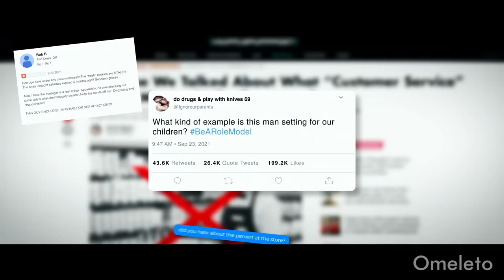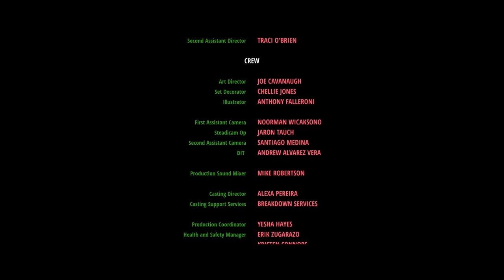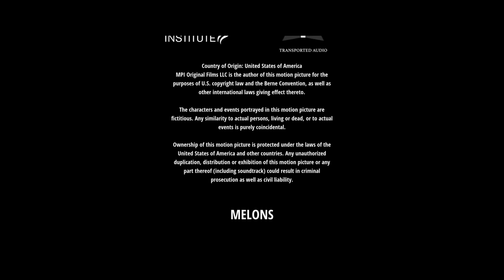MELONS | Omeleto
A grocery store manager is accused of sexual harassment.

MELONS is used with permission from Matt MacDonald.

Amiable, decent and humble, Nigel is the manager at Sunnyside Grocers. In his element in his job and devoted to superb customer service, he is beloved by customers and employees alike.

But when a would-be influencer wrongly accuses Nigel of sexually harassing a customer, Nigel finds his world and reputation crumbling in the crosshairs of viral social media attention that cares more about expressing outrage than hearing the nuances of the truth. To save everything that matters to Nigel, he must learn to stand up for himself — or risk losing it all.

Directed and written by Matt MacDonald, this entertaining, witty short comedy takes advantage of applying the wildfire of catastrophic, virally-fueled “cancel culture” to a small-time, folksy business, finding humor in the mismatch of white-hot outrage to seemingly small stakes.

Told with dynamic, brightly polished visuals, the acerbic writing and directing sets up Nigel as the brisk, cheerful but slightly awkward center of the story. Nigel takes deep satisfaction in his role, and his good intentions come through all his interactions with his customers and employees.  He genuinely believes the customer is always right and does everything he can to make Sunnyside a great place to shop. But when a verbal gaffe about melons gets wildly misinterpreted — and then put on social media by a smarmy would-be “activist” — Nigel is subject to a campaign of online outrage. In short, he gets canceled.

The dialogue has fun with its antagonists, applying a broad, almost slapstick humor to their outsized, melodramatic reactions. It also matches the slightly heightened visual approach, full of bright colors and buoyant camerawork that set Sunnyside up as a world apart. But actor Brian Huskey as Nigel is the sincere, grounded emotional center that holds the audience’s sympathy; he plays Nigel with genuine affection and pride for his job, store, employees and customers, and it’s hard not to root for him. But as all that he values slowly falls apart, he reaches rock bottom and is lost.

As a journey of a person finding their voice and standing up for themselves, MELONS concludes with a very funny “last stand” for Nigel. As he refuses to capitulate, he manages to both hold true to his values and speak his truth. Nigel leverages the Internet mob’s predilection for emotional drama over nuanced critical thinking, drawing them in before letting loose with the truth. In the end, that’s all he needs to stand upon.